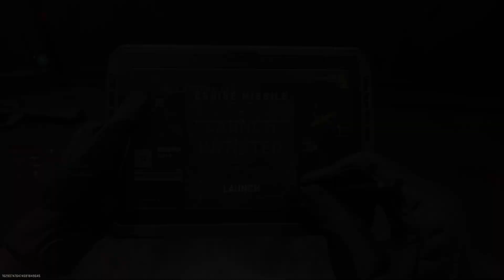Call of Duty: Modern Warfare II_20221127221108